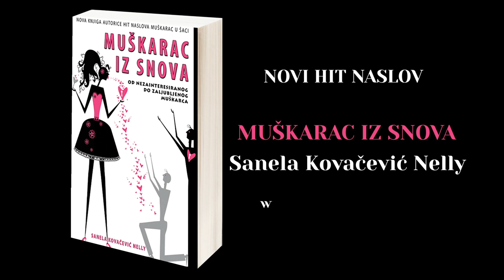Muškarac iz snova - video kampanja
Muškarac iz snova - od nezainteresiranog do zaljubljenog muškarca autorice Sanele Kovačević Nelly nastavak je bestselera Muškarac u šaci, a otkrit će vam odgovore na pitanja:

Video kampanja Muškarac iz snova snimljena je u Johann Francku u Zagrebu.

Režija: Suzana Arslani
Produkcija: Art &Fact
Modeli: Patrik Prenkpalaj, Sanela Kovačević Nelly, Sanja Vasiljević, Matea Uhlik Vidović
Šminka: Make up by C
Kosa/stilist: Božidar Kralj Pavlić
Fotograf: Josip Čekada
Kreativni urednik: Vjekoslav Šimunović